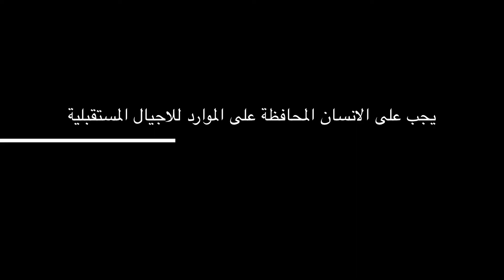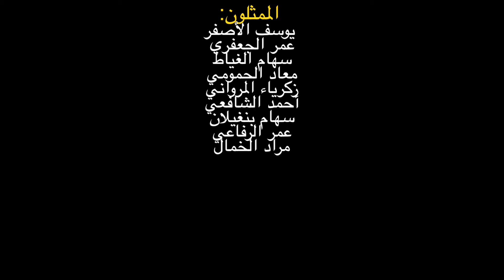film " Guerre de l'eau" " حرب الماء" Lycee Lalla Khadija- Province de Kénitra-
Court métrage du club de cinéma du lycée Lycée Lala Khadija direction de Kénitra